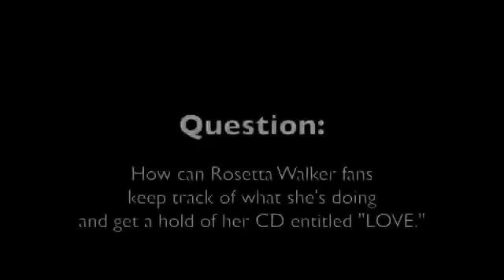Rosetta Walker-'LOVE" Behind The Scene Photo Shoot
Video of Rosetta Walker's behind the scene photo shoot for her single "LOVE"

Follow Rosetta Walker on Twitter, LIKE ME on FaceBook, Join on Linked In